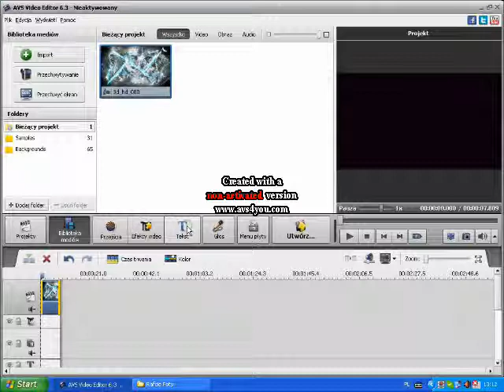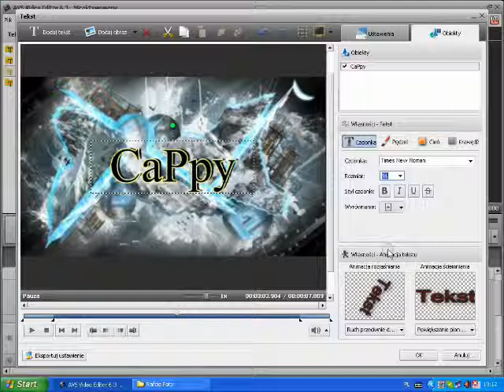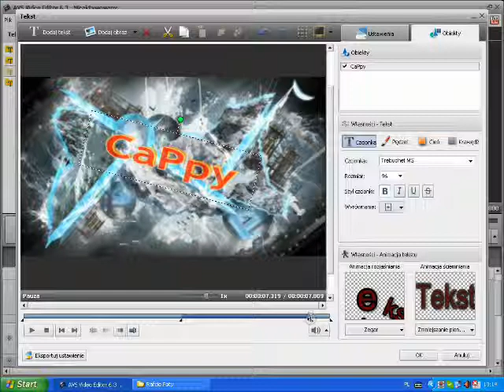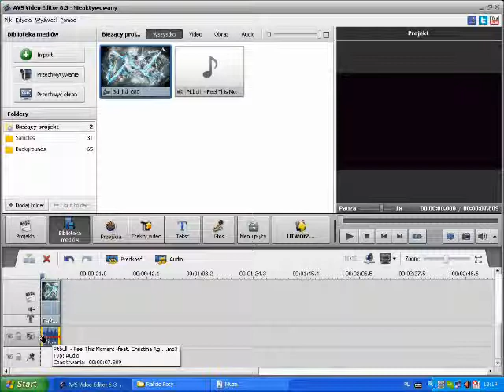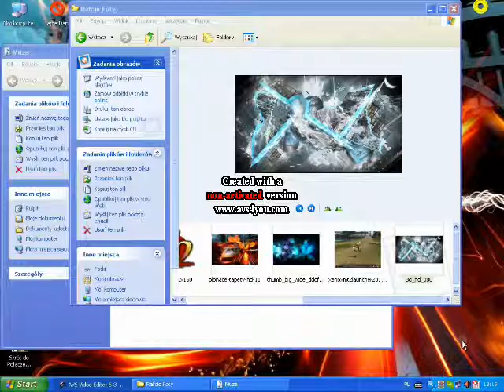Jak zrobic napis na poczatku filmiku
Siema to moj pierwszy Poradnik
Przedstawia on jak zrobic prosty napis bez super efektów w programie AvsVideoEditor 6.3